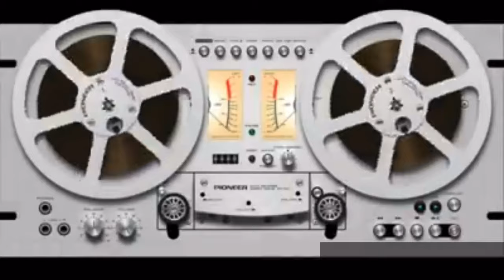Emociones y su influencia en la familia💢 Vanessa Maillefert Rovira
💢 Vanessa Maillefert Rovira relata:
💬 “ Emociones y su influencia en la familia ”

♥️ Nuestra misión:
¡Ayudar a la comunidad mexicana 🇲🇽 impulsando su desarrollo!